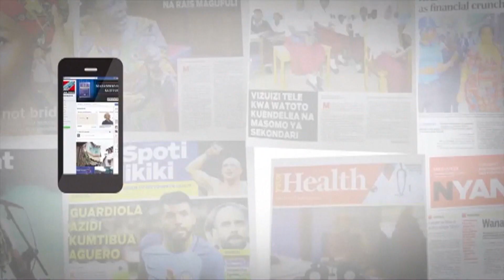KAULI YA KWANZA YA KOCHA WA BIASHARA UNITED BAADA YA KUTINGA LIGI KUU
Kocha mkuu wa Biashara United, Madenge Omary amesema kazi aliyonayo sasa ni kukiandaa kikosi chake kukabili mihimili ya ligi kuu msimu wa 2018/2019 unaotarajiwa kuanza mwezi wa nane.